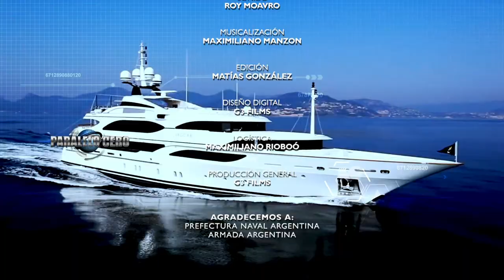Programa Paralelo Cero Estreno 22 agosto 2019